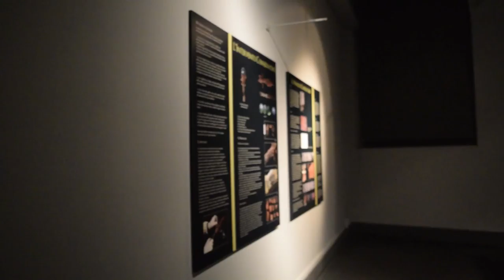Rome, Italy 2018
Little Vlog for my blog of my trip to Roma, Italia. Hope you enjoy:)